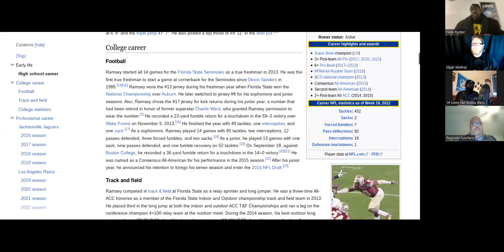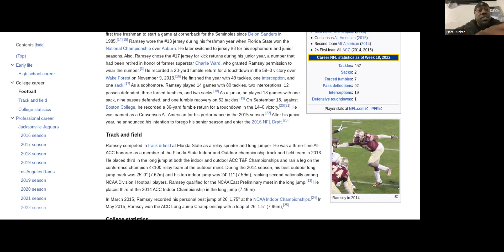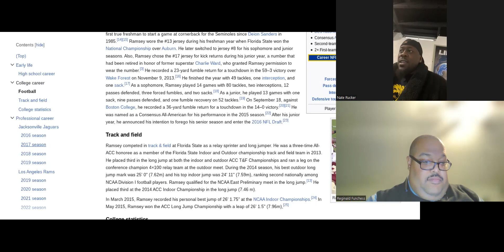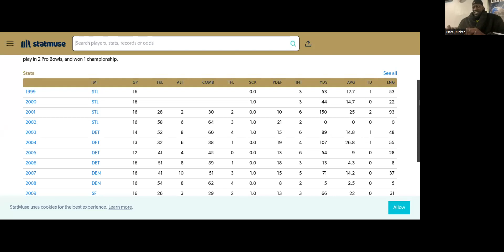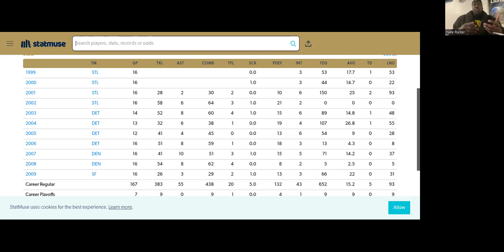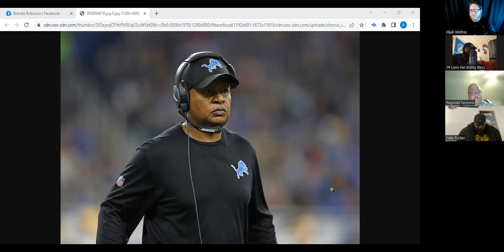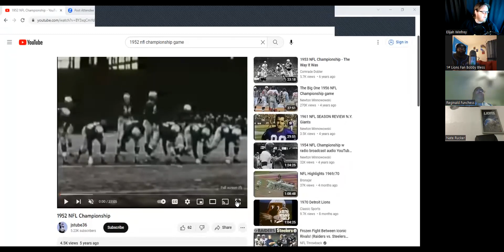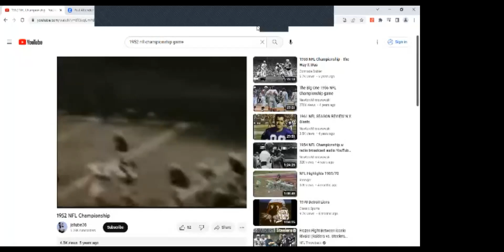On The Hunt 25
On the 25th episode of the onthehuntpodcast the guy's dive into the Jalen Ramsey rumors, the 1952 Championship team, the firing of Jim Caldwell, and more!

Timestamps:
0:00:00-0:01:10 Introductions
0:01:11-0:03:08 Reggie's NEW Job!
0:03:09-0:04:54 Contest
0:05:17-0:48:48 Jalen Ramsey to the lions
0:49:16-01:09:07 Mock Draft Madness
01:09:08-01:51:30 Jim Caldwell
01:51:31-02:00:46 1952 Championship
02:00:47-02:04:16 Merch Alert
02:04:46-02:15:43 XFL/USFL
02:15:44-02:20:42 Closing Remarks